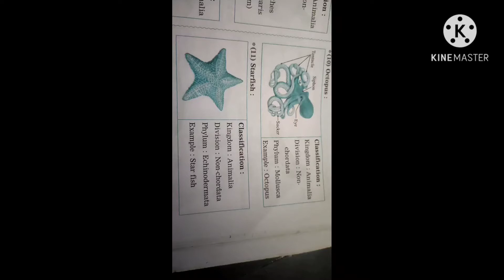Structure and classification of Octopus and starfish in detail class 10,11,12